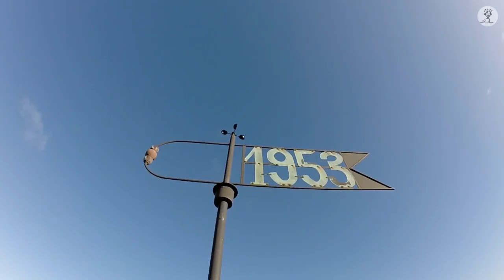Der Preußenturm Bad Suderode